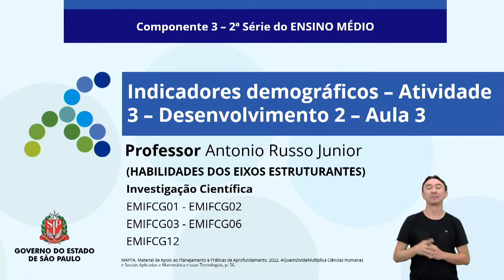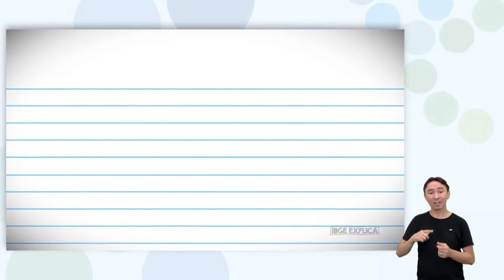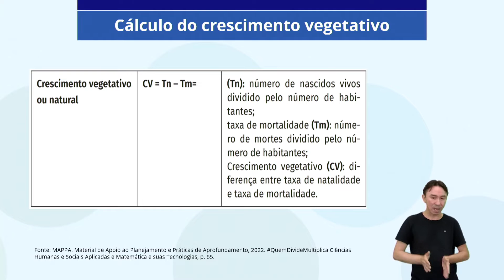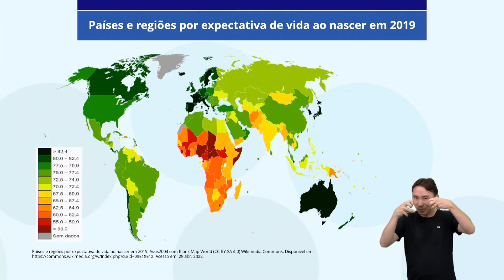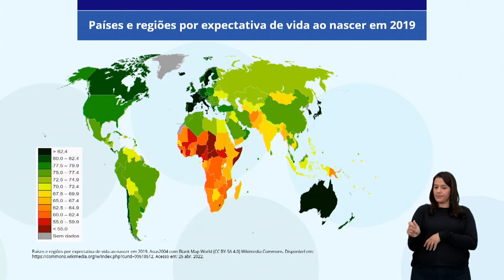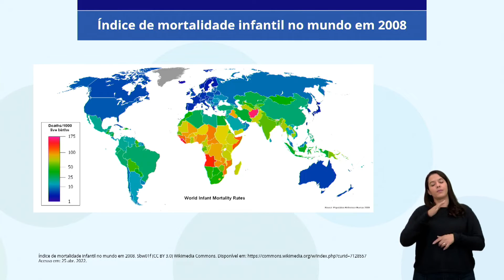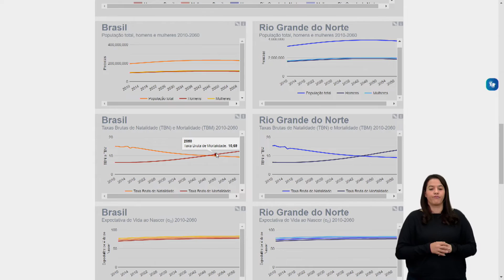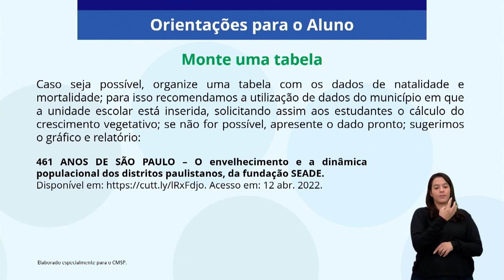13/05/22 - Demografia: Investigação das populações humanas: Ativ.3: Des.2 - Indicadores demográficos